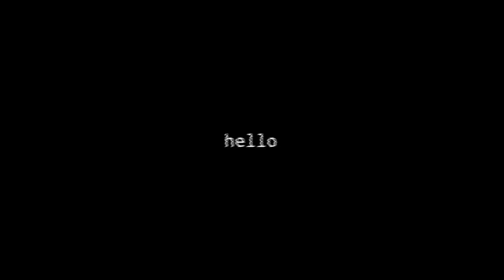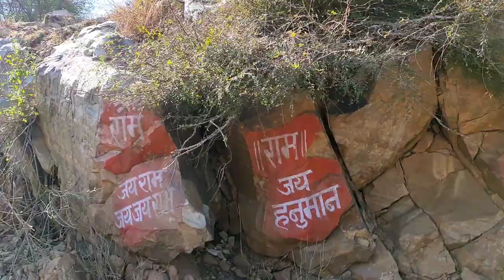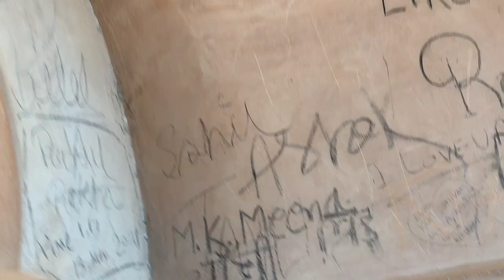kitna sukoon ha yaha per ⛰️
My name is uday Prajapat .

I lived in Patiala (punjab). 147001

By the way, I belong from Rajasthan.

MY GEAR

My phone